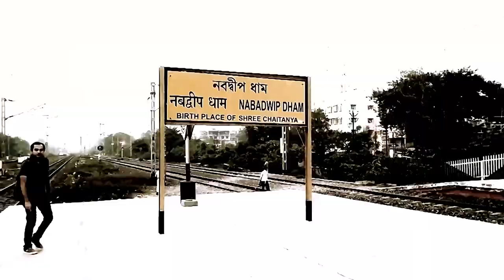Nabadwip Rash Yatra 2018 Visarjan | Nabadwip Rash Yatra 2018 Bishorjon Nabadwip Rash 2018 Immersion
Nabadwip Rash Yatra Visarjan is an occasion where all the idols are immersed into river Ganga near Fashitola Ghat, Nabadwip. This video also describes the same where Nabadwip Rash Yatra 2018 Visarjan has been showcased. Nabadwip Rash Yatra 2018 is also known as Nabadwip Rash Yatra 2018 Bishorjon. The idols immersed in the Nabadwip Rash Yatra 2018 Visarjan Video are as follows: Tara Ma, Mahishmardini, Chandimata, Rono Kali, Annapurna etc.
Nabadwip Rash Yatra 2018 Visarjan | Nabadwip Rash Yatra 2018 Bishorjon  Nabadwip Rash 2018 Immersion: Video Highlights